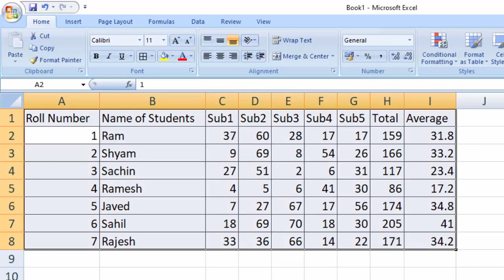How to create data entry form just in 2 seconds@COMPUTEREXCELSOLUTION